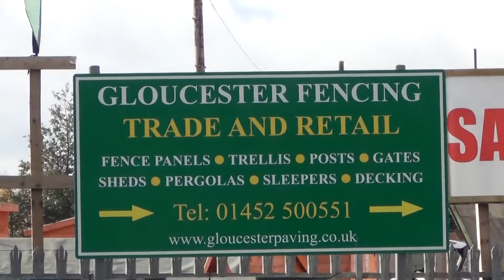Gloucester Paving & Fencing Centre - Fences Built on-site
How the Gloucester Paving & Fencing Centre build their fences.